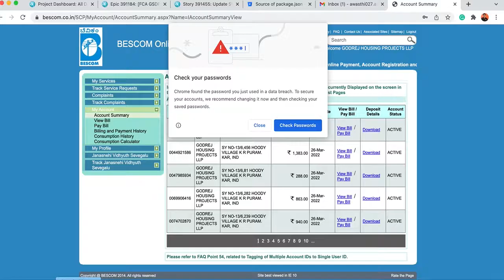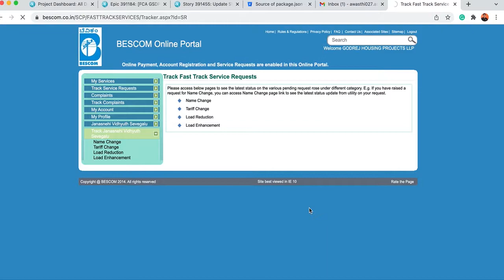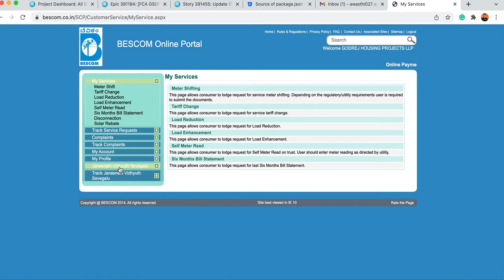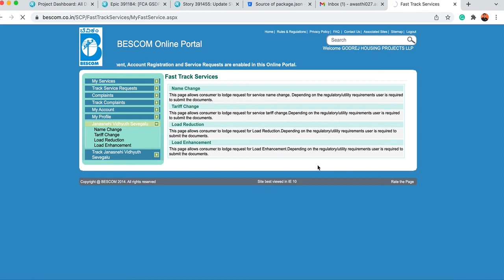BESCOM Current Bill Fast Track Name Transfer | Owner Change | Bill Name Update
Information On Time BESCOM Connection Owner Change # electricity connection name change
BESCOM, Karnataka name transfer can be done online. There is 2 parts to it. Online request raising and paying the fee followed by connecting to customer care to give your payment details to connect to the BESCOM subdivision once to submit the signed papers and it is done in 15 days.

Required document:-
1. Id Proof (Aadhar | PAN | Driving License | Voter card | Passport) Photo copy required.
2. Electricity Bill(Original)
3. Passport size Photo(Original)
4. No Objection Certificate from Builder (Original)
5.Sale and deep(Photo Copy)
6. Khata transfer(Photo Copy)
7. Tax Paid Receipt.
8. Required letter(BESCOM will give)
9. Power supply Agreement and Indemnity bond(For BESCOM Guy charged ₹300.00). If pay ₹300.00 they will give you.

 I did that No use of it. It's waste of time. I had created the account, Made name change request, uploaded all documents. Still they asked photo copies for all documents.

Total expensive: ₹118.0 Fee + ₹300.00 for document photo copy + ₹300.00 Bond Cost

Total expensive:  ₹800.00

Time spend in BESCOM Office: 30 Mins

Recommendation: Don't visit BESCOM office on Weekends
Don't waste your time registering or make online request, Directly visit BESCOM office with required documents.